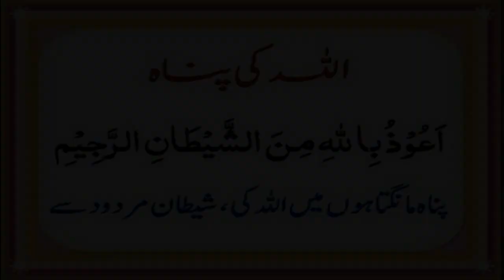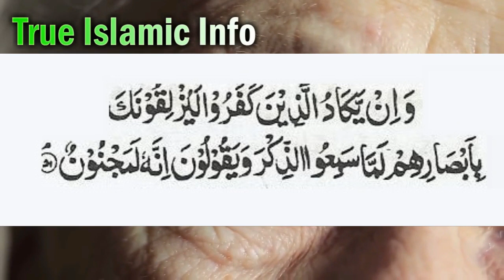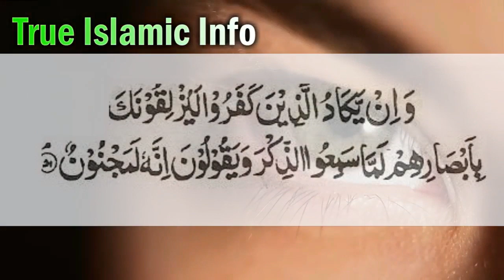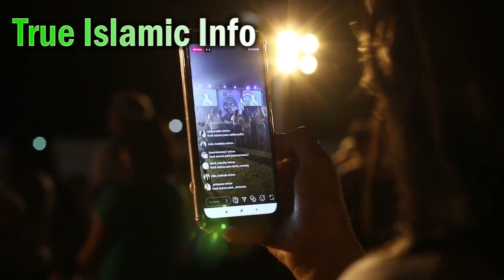Nazar e Bad (Chehre ki Khobsorti khatam) Hazrat ALi ra Farman - Evil Eye Cure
Nazar_E_Bad ki Pehchan or Eska Illaj Hazrat_ALi Nay Farmaya Hazrat Ali (R.A) Ka Farman